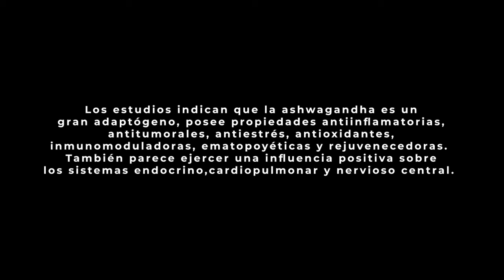🔴 ASHWAGANDHA mi experiencia | Story Time | Cómo mejoré mis HORMONAS y me SANÉ con ella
✅ *Enferma durante un año hasta que empecé a tomarla* Te indico algunas formas de consumirla y te cuento mi historia real.

• CONECTA CONMIGO •

👉 Si quieres hacer un donativo, a Escuela Natur o a entidades a las que yo también dono:

¡MUCHAS GRACIAS!

Scientific basis for the therapeutic use of Withania somnifera (ashwagandha): a review

An overview on ashwagandha: a Rasayana (rejuvenator) of Ayurveda

Withania Somnifera (Ashwagandha) and Withaferin A: Potential in Integrative Oncology

Efficacy and Safety of Ashwagandha Root Extract in Subclinical Hypothyroid Patients: A Double-Blind, Randomized Placebo-Controlled Trial

An investigation into the stress-relieving and pharmacological actions of an ashwagandha (Withania somnifera) extract: A randomized, double-blind, placebo-controlled study